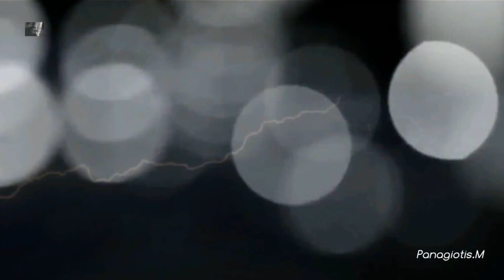Alvin Lee - The Bluest Blues (feat. George Harrison) HD 1080p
Uploaded By ►Takismar
Alvin Lee playing  Big Red Guitar

Alvin Lee- gtr, voc; George Harrison- slide gtr; Steve Gould- bass; Tim Hinkley- hammond organ; Alan Young- drums; Steve Grant- keys

From the album ‘Keep On Rockin’ (originally ‘NINETEENNINETYFOUR’, 1993)

Alvin says… one of my favourite tracks from my album ‘1994’. It has George Harrison on slide guitar and is one of the best solos he ever played. It’s a masterpiece, so sensitive. Hearing George made me play more sensitive too!
I’m very proud of this one. It was recently voted one of the best blues songs ever recorded. I’m sure B.B”King wouldn’t agree with that! It’s got a classical style piano played by Steve Grant, and George Harrison plays a slide guitar solo that is one of my all time favourites. He created such a tender, melodic solo and I had been playing kind of angry solos, y’know? After hearing George I had to change my whole approach and started to play much more melodically. As a result, I played a great solo too.  George may not have been the most clever and nimble of guitarists, but he didn’t just wiggle his fingers and play a succession of notes, he actually I wrote a tune while doing a solo. He was so eloquent on guitar that he inspired me to play something eloquent too.

Alvin Lee - Bluest Blues

Lyrics

I couldn't wait to see you, waiting by the door
There's no one there to meet me, and your clothes are on the floor
Sorry if I hurt you, and I made you cry
Couldn't stand to see you, with another guy
It's the bluest blues, and it cuts me like a knife
It's the bluest blues, since you walked out of my life
Couldn't really tell you, how you hurt my pride
Something broke within me, down inside
I never knew I loved you, til you went away
Now the loneliness surrounds me, everyday
It's the bluest blues, since you walked out of the door
It's the bluest blues, 'cause I won't see you no more
I'm sorry if I failed you, if somehow I'm to blame
It's the bluest blues I'm feeling, it's a cryin' shame
I just can't live without you, face another day
It's the bluest blues I'm feeling, and it's here to stay
It's the bluest blues, and it cuts me to the bone
It's the bluest blues, when you can't find your way home

Κατηγορία Μουσική
Μουσική σε αυτό το βίντεο
Ακούστε χωρίς διαφημίσεις με το YouTube Premium
Τραγούδι
The Bluest Blues (Remastered)
Καλλιτέχνης
Alvin Lee
Άλμπουμ
The Best of Alvin Lee (Remastered)
Writers
Ray Charles
The Orchard Music, IODA (για λογαριασμό της δισκογραφικής εταιρείας Repertoire Records); PEDL, BMG Rights Management (US), LLC, Warner Chappell, UNIAO BRASILEIRA DE EDITORAS DE MUSICA - UBEM, LatinAutor - Warner Chappell, ARESA, Sony ATV Publishing, LatinAutor, BMI - Broadcast Music Inc., LatinAutor - UMPG, CMRRA και 10 εταιρείες μουσικών δικαιωμάτων